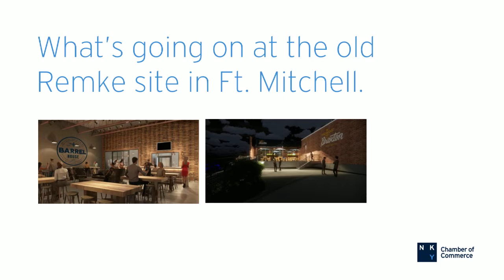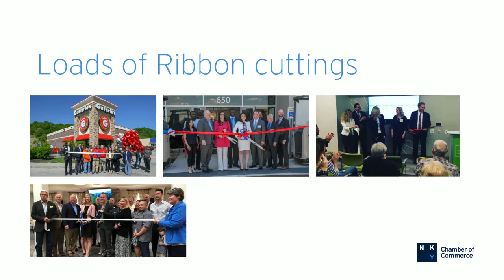Northern Kentucky Spotlight - BomDia Wellness & Blue Marble Books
This week we talk to two small businesses one that has been around for 40 years and one that has been around for just a few. Adriana Rogers form BomDia explains how she is doing massage & wellness differently. Brent Cooper joins us again this week to talk about the busy week we had in the region. Then Peter from Blue Marble Books tells us the history of this unique family owned business.